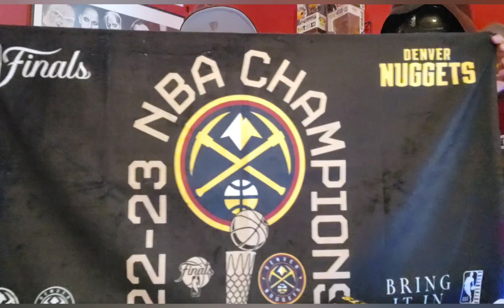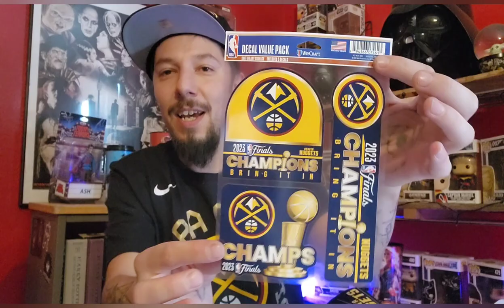Fanatics Unboxing!!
Today, I unbox a package from Fanatics. What's inside?!?